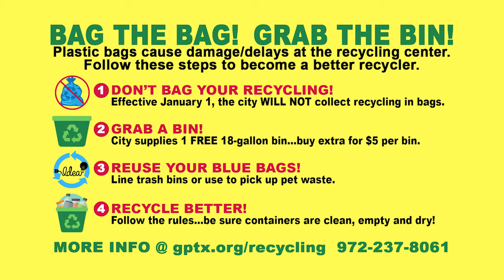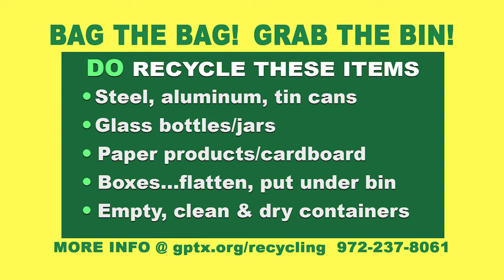City of Grand Prairie: Grand Prairie Launches Bag the Bag_Grab the Bin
On Jan 1, 2021 city stops collecting recycling in plastic bags.